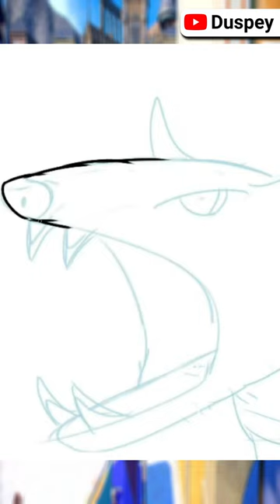Designing NEW Pokémon for ANIMALS Ep. 4 | Tasmanian Devil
Tasmanian Devils deserve love... kinda.